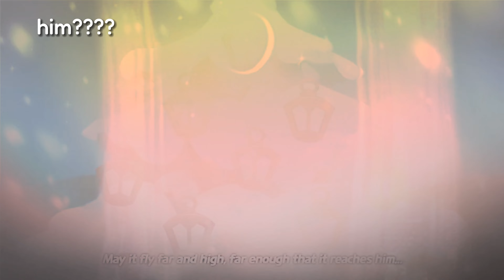WINTER UPDATE APPROACHING!!🚨🚨 ❄️❄️ | Cookie Run: Kingdom Update